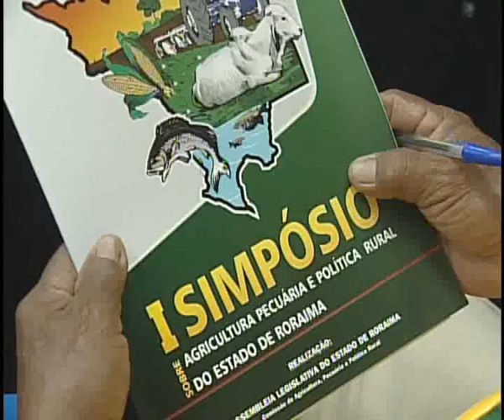MATERIA_SIMPOSIO_AGRICULTURA.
simposio de agricultura da ale-rr   dia 02 e 03 de maio